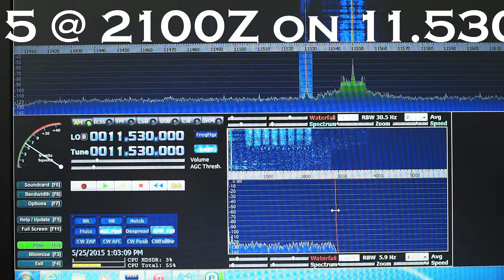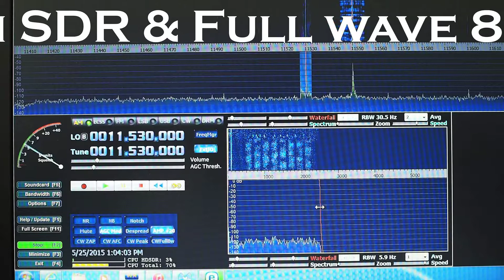HM01 25 May 2015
HM01, 25 May 2015 @ 2100Z.  Not as loud as usual, but still there.